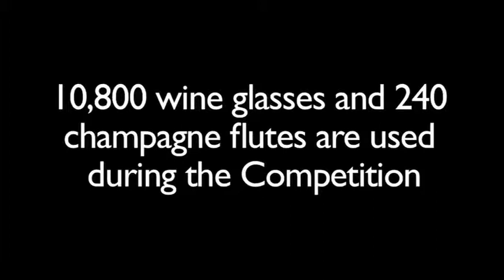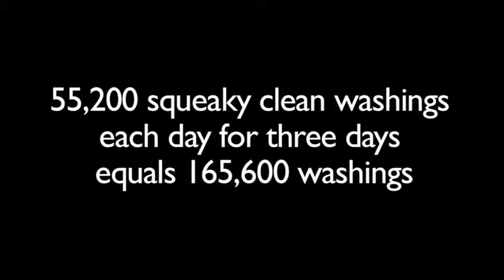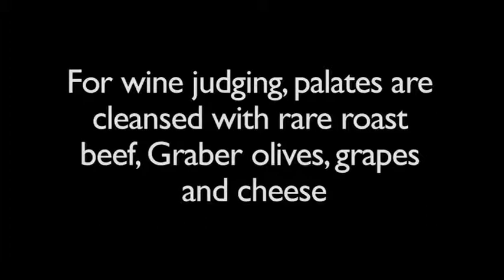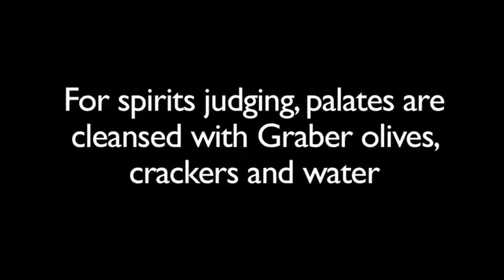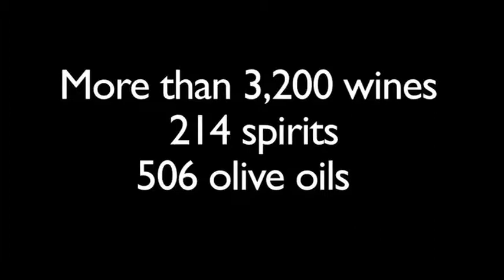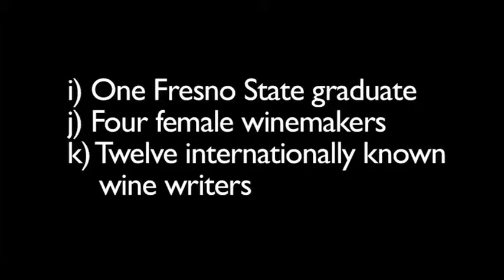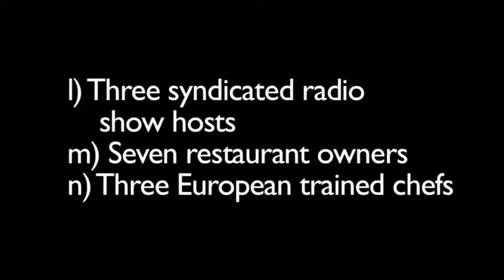L.A. International Wine & Spirits Competition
Setting the gold standard for 71 years

Seven decades of tradition began shortly after the end of prohibition, when the annual L.A. County Fair began awarding medals to the finest wines in California. The competition achieved world-class standing, attracting wines from North and South America, Italy, and finally, in 2002, opening the doors to wine entries from around the world. Today, the event includes not only wines, but also spirits and olive oils. And the judging panel has grown as well to nearly 100 judges from all parts of the globe.

The competition is constantly evolving. In 2007, the competition extended an invitation to the spirits world. We took the competition to the next level in 2008, premiering the Wine World of Sports competition which attracted such sport dignitary-turned-winemakers like Tommy Lasorda, Mario Andretti and Greg Norman. The event is going to rock with the second year of Music Uncorked, specifically for musicians-turned-winemakers.

The competition also is the foundation for an extensive wine education program that's available to 1.4 million visitors to the L.A. County Fair. Public wine tasting began in 1968; in 1998 a wine education center opened, complete with consumer-driven classes, tastings and a display of the award-winning wines. The Los Angeles International Wine & Spirits Competition is committed to educating the public about wine, featuring industry experts with extensive knowledge about wine growing and selection, wine tasting and wine and food pairings. The 2010 wine, spirits and extra virgin olive oil competitions will be: May 18-20 for olive oil; May 19-21 for wine; and May 24-25 for spirits.